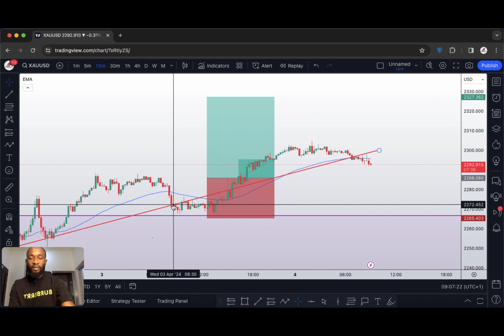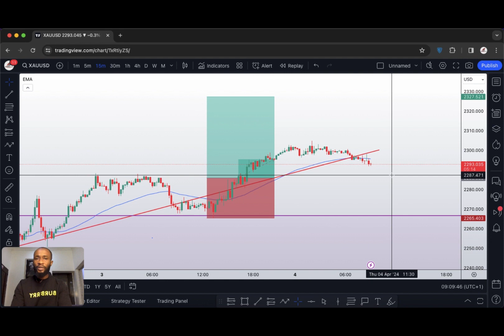Gold Daily Analysis And GBPUSD Daily Analysis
My Recommended broker for you. EXNESS

Join Our Mentorship Program and Become a successful Forex Trader